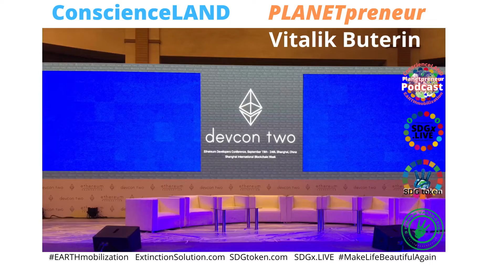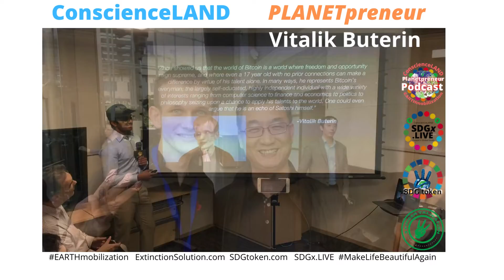Vitalik Buterin - ConscienceLAND PLANETpreneur in the ConscienceVERSE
Social Billionaire & Ethereum Blockchain (ETH) co-founder Vitalik Buterin featured in ConscienceLAND PLANETpreneur Profile-Pack
sharing the 3 finger "Sustainability Symbol"
along with ConscienceLAND / ConscienceVERSE / ConscienceLARP co-founder Philip McMaster (aka "DaLong" in China) and other notable blockchain pioneers over the years.

If you know an entrepreneur making a planetary impact, invite them , earn tokens of appreciation (to give to their fans) (like TEDx) and be interviewed on the PLANETpreneur Podcast!